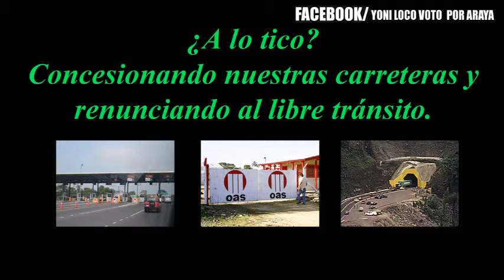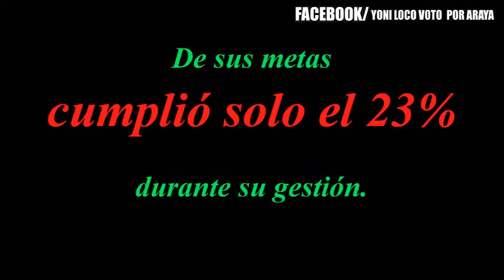Araya tenia que hacer más y hablar menos.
Cortesía de YONI LOCO VOTO POR ARAYA